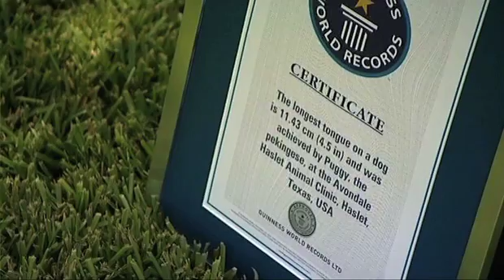Dog with the Longest Tongue - Guinness World Records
The longest recorded canine tongue measures 4.5 in (11.43 cm) and belongs to Puggy, a Pekingese owned by Becky Stanford (USA).  The record-breaking muscle was measured at Avondale Haslet Animal Clinic in Texas, USA, on May 8, 2009.